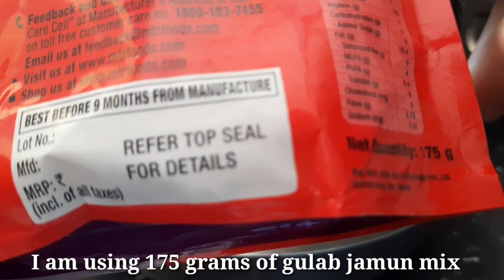Gulab Jamun Recipe | Easy Gulab Jamun Recipe |How to make instant Gulab Jamun with Milk